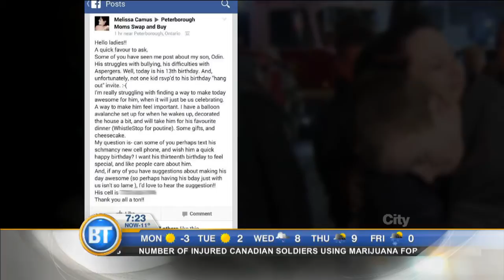OdinBirthday: Peterborough teen gets a birthday to remember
Dina Pugliese and Kevin Frankish chat with the Peterborough teen live in studio and surprise him with a special birthday gift!